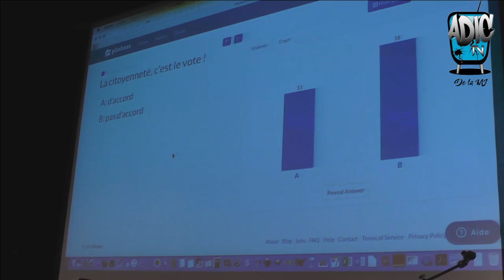Plateau tv pour valoriser le dispositif CIEC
Plateau Tv à la Maison Jacques Prevert à Dieppe pour valoriser le dispositif CIEC